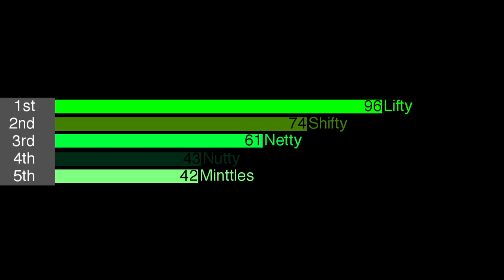Happy Tree Friends Algopentathlon - Day 2 Results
Event 2 Results
1st: Lifty +56
2nd: Shifty +44
3rd: Nutty +33
4th: Minttles +22
5th: Netty +11